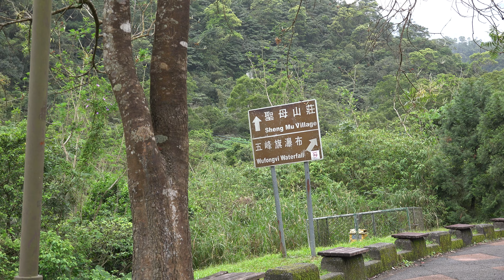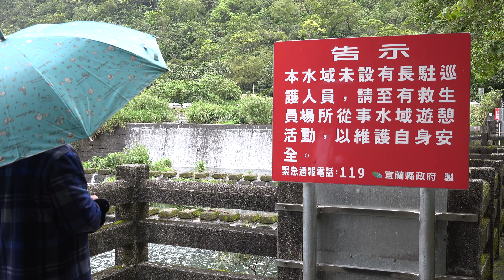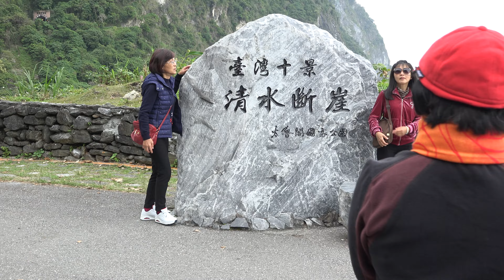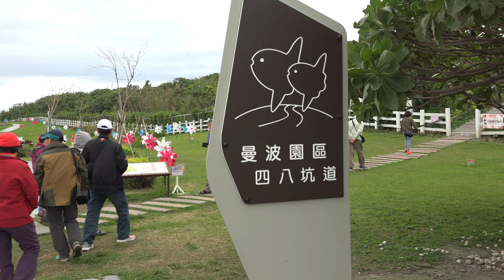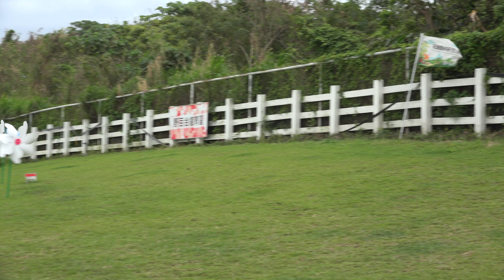五旗峰瀑布清水斷:崖